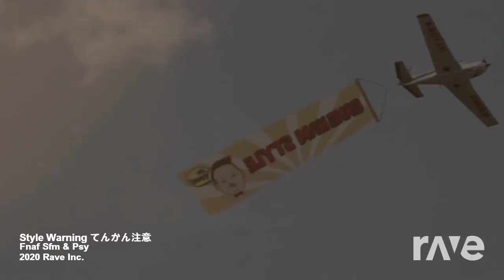PSY - Gangnam Style & Five Nights At Freddy's 4 Song - You Can't Escape Me [Mashup] (New!)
Enjoy My New Mashup Music Video & If You Want To Listen To More My Mashup Music Videos Go To My Channel & Don't Forget To Like All Of My Mashup Music Videos & Comment & Subscribe Ok I'll Make More New Mashup Music Videos Ok Great! & You Guys Listen To My New Mashup Music Videos When I'm Done Upload The New Mashup Music Videos Ok Great Good Luck To Listen To All My Mashup Music Videos & I'll Make More Videos Tomorrow Ok Good! Have A Great Night Everybody! Peace Out! | Original Videos: PSY - Gangnam Style & Five Nights At Freddy's 4 Song - You Can't Escape Me